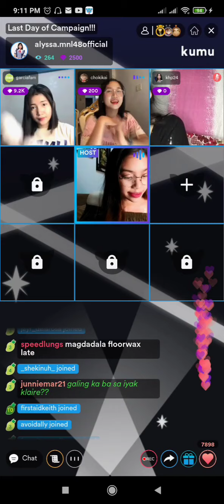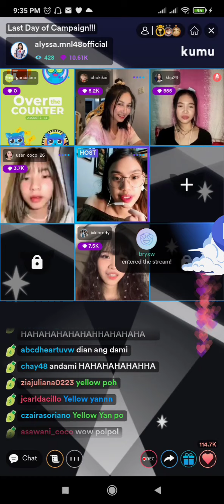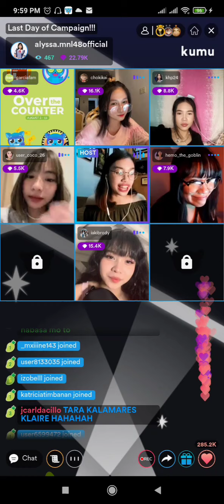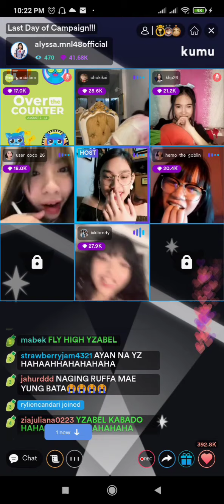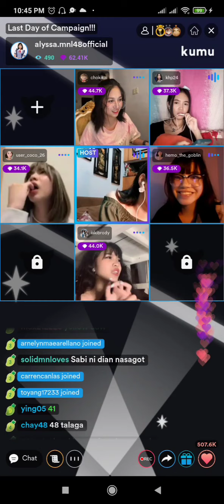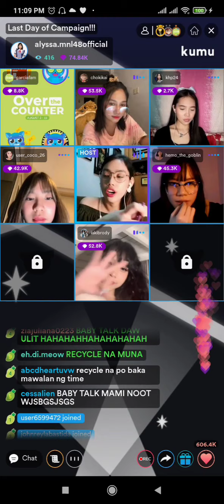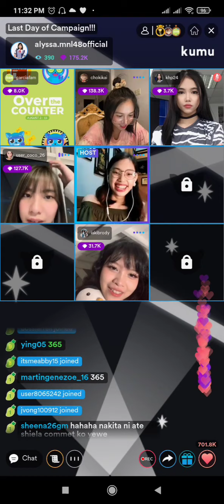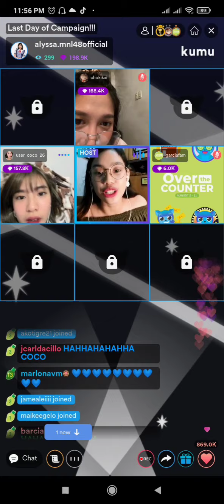MNL48 Alyssa, Sheki, Coleen, Thea, Dian, Yzabel & Klaire Kumu Live [ August 11, 2021 ]